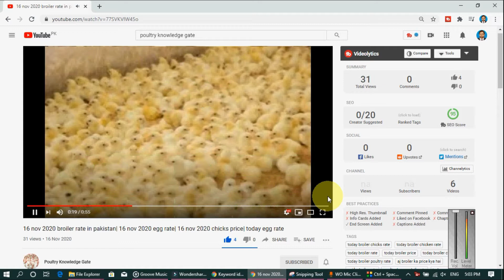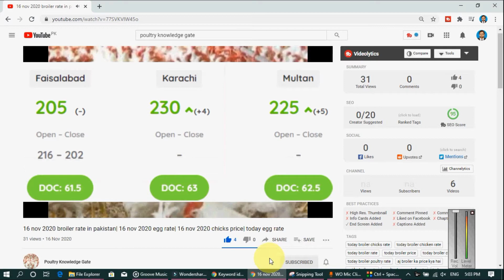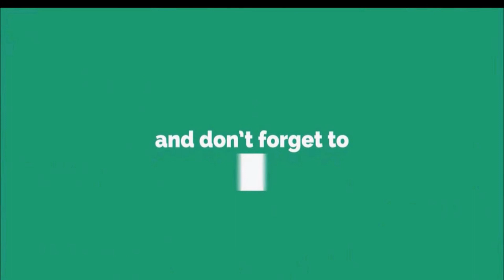07-04-2022-broiler rate| Today egg rate |Today chicks price|Today poultry rate| today chicken rate